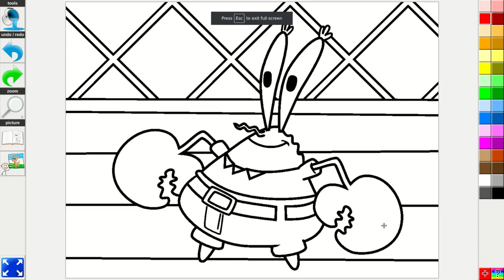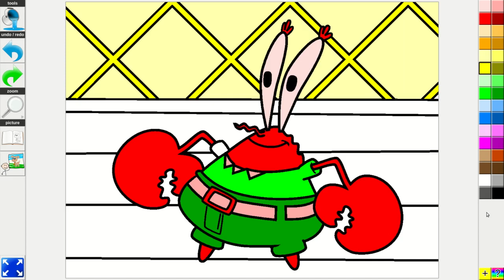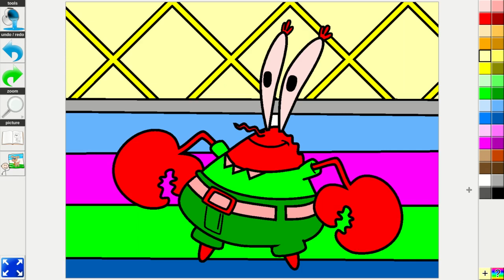Mr Krabs Spongebob Squarepants Happy Mod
Let's coloring Mr Krabs Spongebob Squarepants image together.
Thank you for clicking on this video. Enjoy watching.